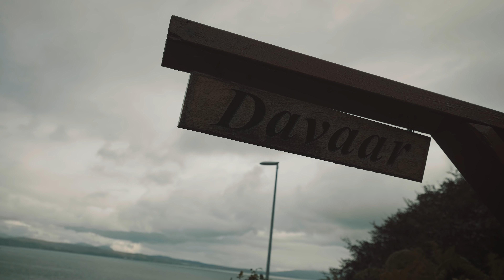HOGWARTS here we come – Last days in SCOTAND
Going to this spectacular place in Scotland and realizing a childhood memory was one reason to travel to Scotland. So here we are on our last days in Scotland fulfilling one of our little dreams :).

Travel safe, and don't get lost or killed. Be Gone.